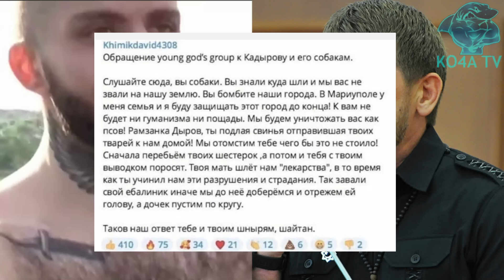ОН УГРОЖАЛ ОТРЕЗАТЬ ГОЛОВУ МАТЕРИ КАДЫРОВА, А ЕГО ДОЧЕК ПУСТИТЬ ПО КРУГУ, ТЕПЕРЬ ОН В ПЛЕНУ!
Кадыров заявил, что второй этап спецоперации должен затронуть всю Украину. Глава Чечни Рамзан Кадыров заявил, что второй этап спецоперации следует проводить не только на территории республик Донбасса, но и по всей Украине. Это позволит прекратить беспорядки, отметил он в Telegram.

Главное — надо начать второй этап. И конкретно провести специальную операцию не только на территории Луганска и Донецка, а по всей территории Украины. Почему? Потому что все мировые государства, которые имеют на вооружении самое лучшее оружие — так по их словам — нагло обеспечивают Украину. И это оружие уже продают местным жителям, — объяснил глава Чечни.

Такое положение дел он назвал мировым хаосом и «беспределом». С этим следует покончить, а затем «установить повсеместно свою власть», которая будет служить людям, считает Кадыров.

Он добавил, что военнослужащие России ДНР и ЛНР показывают на Украине хорошие результаты.

Вчера уничтожена большая колонна, уничтожено много азовцев, нациков. И сегодня целый день по Попасной были хорошие результаты, — уточнил чеченский лидер.

Ранее стало известно, что Рамзан Кадыров заявил: крупное наступление бойцов Луганской народной республики и Чечни успешно прошло по всей линии фронта в ЛНР. Наступление велось по всей линии фронта, начиная от завода «Заря», расположенного в посёлке Южный, и до населённого пункта Воеводовка. Противника удалось выбить с занятых и оборудованных позиций, отметил он.

Глава Чеченской Республики Рамзан Кадыров объявил поощрение в 1 млн. $ тому, кто даст информацию о местонахождении батальонов им. Шейха Мансура и Джохара Дудаева. Об этом он заявил в своем телеграм-канале.

- Информация должна быть 100%-я. Мы должны их уничтожить: либо они встанут на колени и попросят прощение у чеченского народа и всех мусульман - сказал он.

Глава ЧР добавил, что представители этих батальон смелые только на разговорах.

Напомним, Россия начала спецоперацию на Украине утром 24 февраля. Глава государства Владимир Путин назвал ее целью "защиту людей, которые на протяжении восьми лет подвергаются издевательствам, геноциду со стороны киевского режима". Для этого, по его словам, планируется провести "демилитаризацию и денацификацию Украины", предать суду всех военных преступников, ответственных за "кровавые преступления против мирных жителей" Донбасса.

По заявлению Минобороны РФ, Вооруженные силы наносят удары только по военной инфраструктуре и украинским войскам, гражданскому населению ничего не угрожает.

21 апреля «Азовсталь» будет полностью контролем Вооруженных сил РФ, заявил после полуночи 20 апреля глава Чечни Рамзан Кадыров.

Произойдет это, по словам Кадырова, где-то в середине дня, «до обеда или после обеда».

«Все готово, стратегия готова, воины готовы. Нужно только время», — заявил Кадыров.
Все же, отметил он, у тех, кто остается на территории завода «Азовсталь» в Мариуполе, еще остается с утра время, чтобы сложить оружие и сдаться.

Телеведущий Владимир Соловьёв раскритиковал Министерство обороны по факту потопления крейсера «Москва». Журналист рассказал, что эти события вызвали у него гнев, в связи с чем он не смог сдержать эмоций в эфире собственной передачи. Соловьёв потребовал вразумительных объяснений, почему боевое судно всё же пошло ко дну.